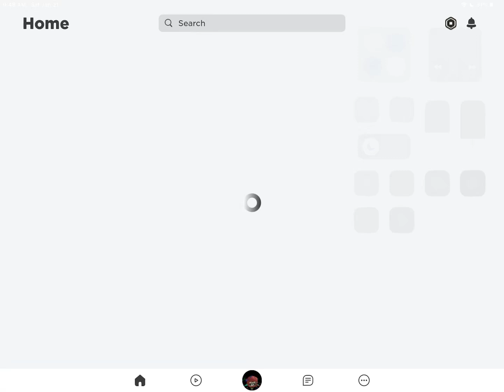Roblox is down :(